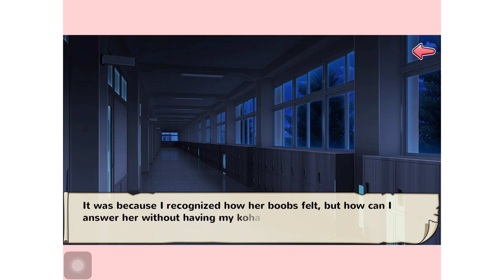Moe! Ninja Girls Season 2 Chapter 09: We Knew the Unknown //Ricka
Please download Moe! Ninja Girls App for more stories like this